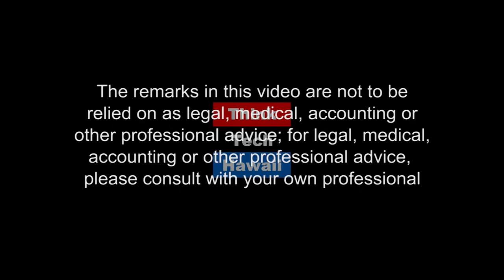The Hawai‘i Dispensary Alliance (Cannabis Chronicles)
Education, Resources, and Community Building.  The Hawai‘i Dispensary Alliance is a 501c(6) membership organization that brings together Hawai‘i’s patients, dispensaries, related businesses, and local communities through education, resources, and community building to advocate for favorable legal, social, and economic changes for Hawai‘i’s legitimate cannabis industry.

Christopher Garth joins Marsha Joyner on Cannabis Chronicles to talk about the impacts of medical cannabis on the State of Hawaii.